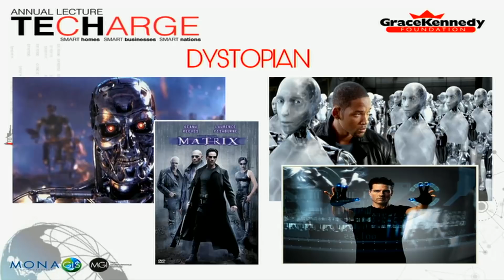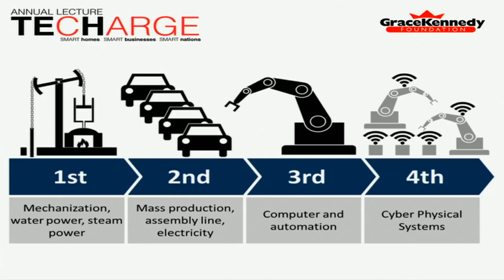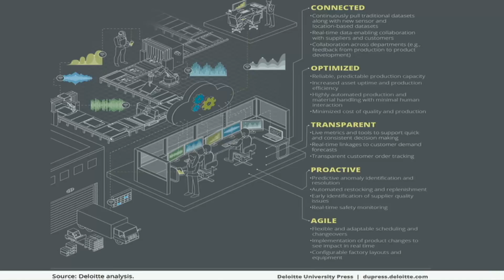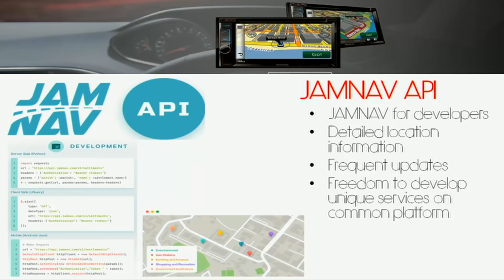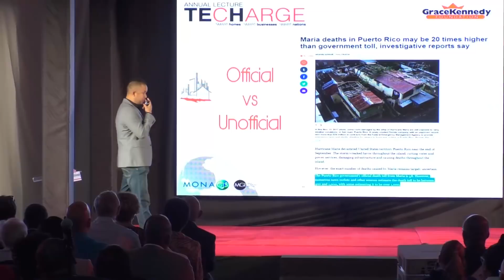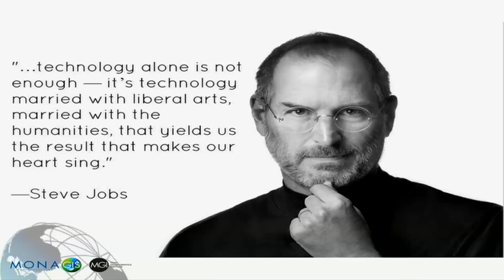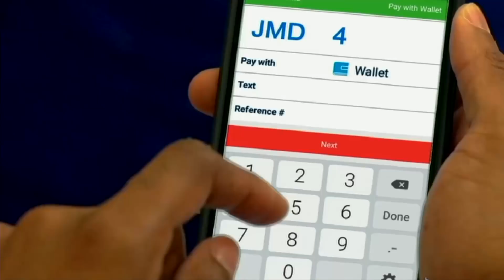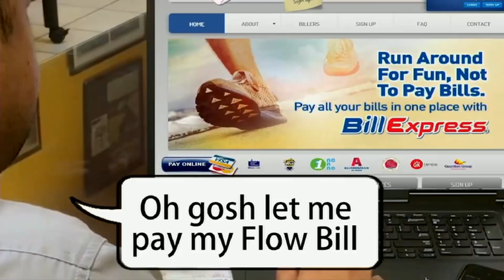GraceKennedy Foundation Annual Lecture - Tech Charge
The GraceKennedy Foundation is pleased to invite you to view its Annual Lecture entitled TECH CHARGE  to be given by Dr. Parris Lyew-Ayee Jr.